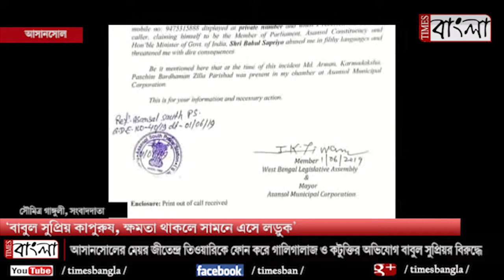'বাবুল কাপুরুষ, ক্ষমতা থাকলে সামনে এসে লড়ুক' জীতেন্দ্র তিওয়ারি